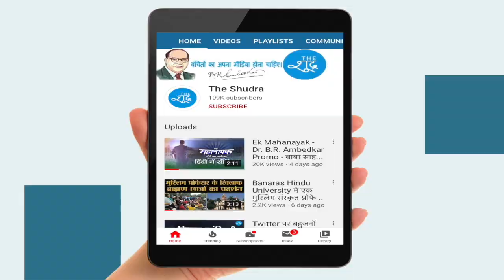Delhi Airport से Ghaziabad, Noida का Taxi का किराया 10 से 12 हजार, Bus के लिए देने होंगे 3000 रुपये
एयरपोर्ट से 250 किमी तक टैक्सी के लिए 10,000 रुपये देने होंगे, 100 किमी तक रोडवेज की AC बस के लिए प्रति सीट 1500 रुपये देने होंगे।